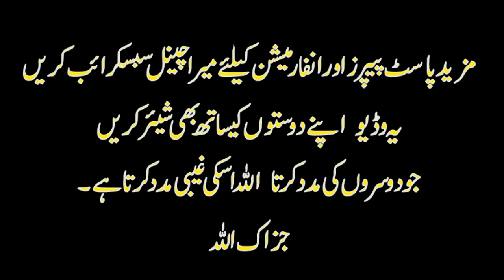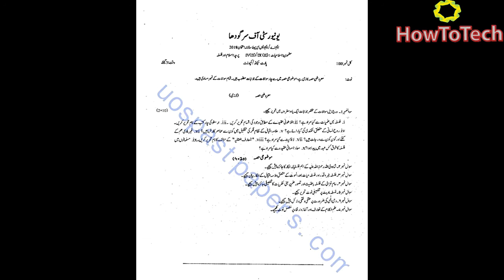University of sargodha ma islamiat past papers